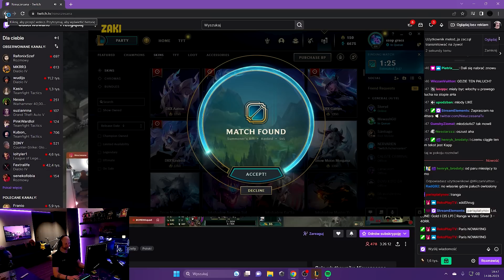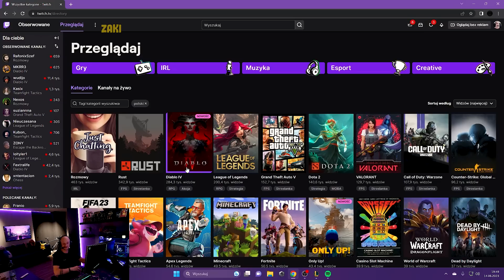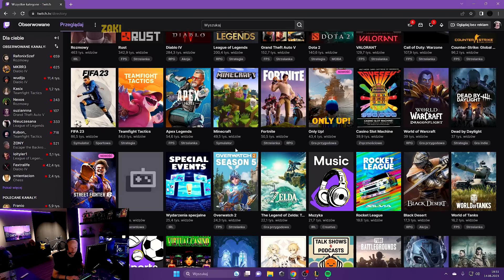OdklejCast - TO WSZYSTKO DLA KASY, Przeglad Twitch W Poszukiwaniu Nowego JKB, Turniej CS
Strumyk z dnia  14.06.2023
Wesprzyj Kanał I Otrzymaj Bonusy: